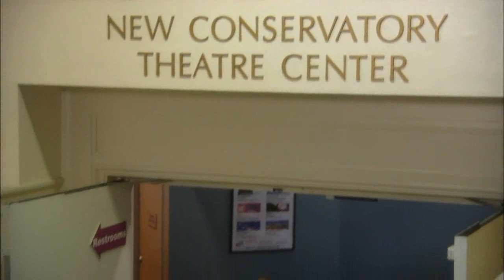KQED_Heros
San Francisco KQED honors local heros for it's 2011 Pride Month Celebration.  Featured local hero, Ed Decker, Founder and Artistic Director of New Conservatory Theatre Center.